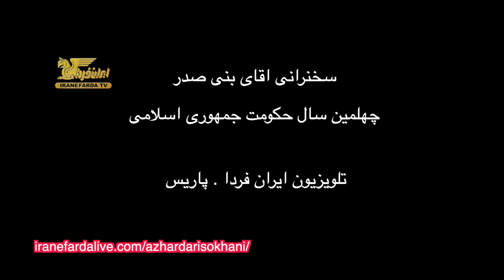از هر دری سخنی قسمت هفتاد و دو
سخنرانی آقای بنی صدر چهلمین سال حکومت جمهوری اسلامی